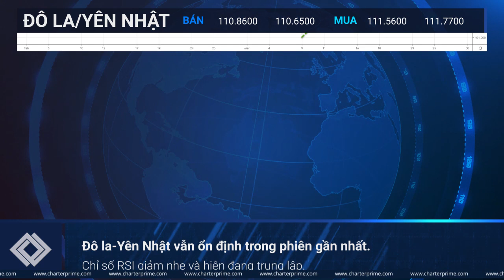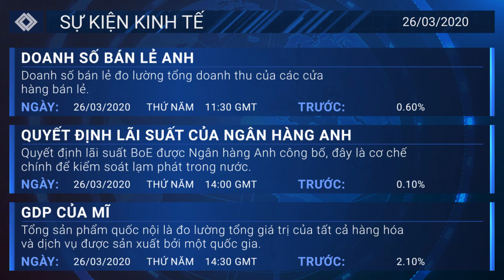Daily Market Outlook | 26th March 2020 [Triển vọng thị trường hàng ngày | Ngày 26 tháng 3 năm 2020]